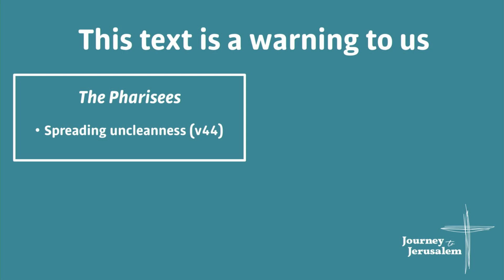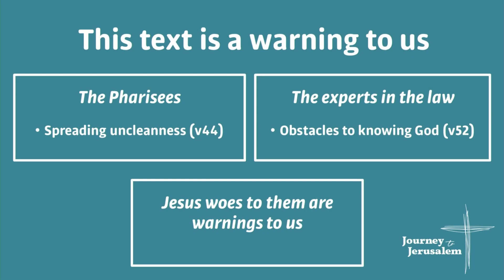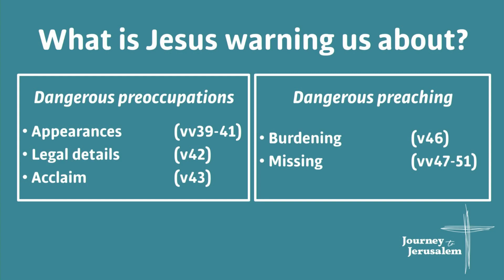How to Avoid Causing Spiritual Death - Luke 11:37-54 (31 Mar 2021)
Warning: This week’s Principal’s Hour contains content of a sensitive nature, pertaining to the media and political discourse, at the time of recording, related to acts of sexual violence and abuse. If anything mentioned in this week’s Principal’s Hour causes you any distress, please speak with someone you trust or seek help from a professional.

In Luke 11, Jesus unleashes a series of woes on the Pharisees and experts in the law, accusing them of causing the spiritual death of those around them. His woes on them serve as warnings to all of us engaged in ministry. We need to hear and heed these warnings, lest we have the same tragic impact as they did.

Derek Brotherson speaks from Luke 11:37-54 at SMBC Principal's Hour.